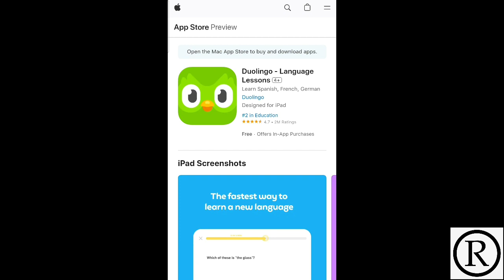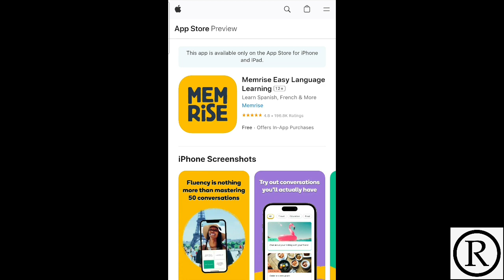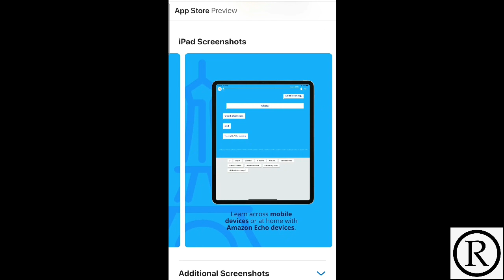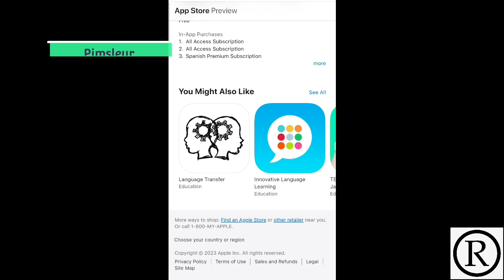Top 5 Language Learning Apps for Beginners.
In this video, we're diving into the world of language learning for beginners! Discover the top 5 language learning apps that will kickstart your journey to becoming multilingual. From gamified lessons to immersive experiences, these apps have you covered. Whether you're starting from scratch or brushing up on your skills, there's an app for you. Let's explore the fantastic world of language learning together!
📚 Check out the apps mentioned in this video:

Pimsleur - Audio-Based Mastery

Memrise - Adaptive Learning

Babbel - Real-Life Conversations

Rosetta Stone - Immersive Language Experience

Duolingo - Fun and Gamified Learning

🌟 Which language are you excited to learn? Share in the comments!